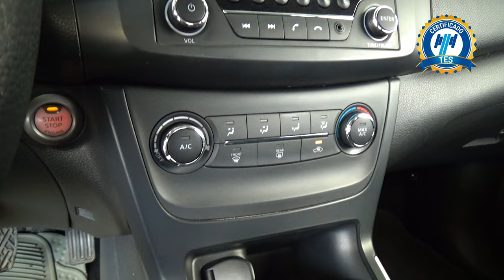Nissan / Sentra / 2018 - 24817